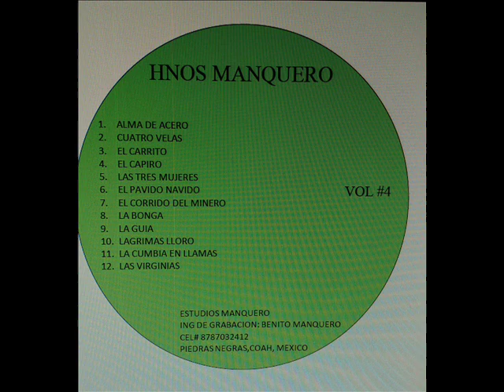LA CUMBIA EN LLAMAS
HNOS MANQUERO, LA CUMBIA EN LLAMAS